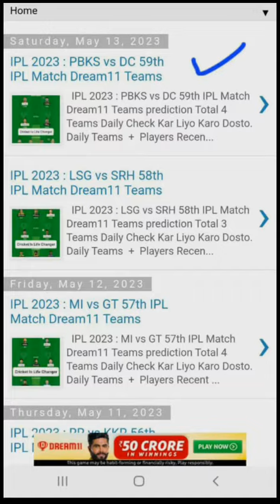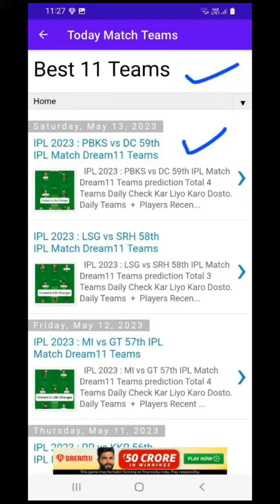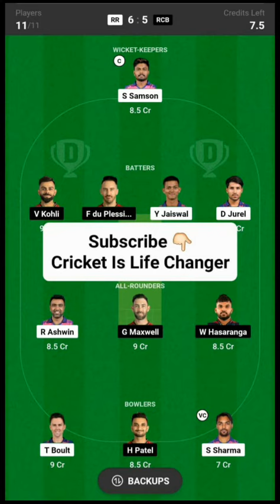RCB vs RR Dream11 Teams | IPL 2023 RCB vs RR 60th Match Dream11 Teams Prediction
Our App Name is BEST11 TEAMS

Telegram Username :- Best11Teams